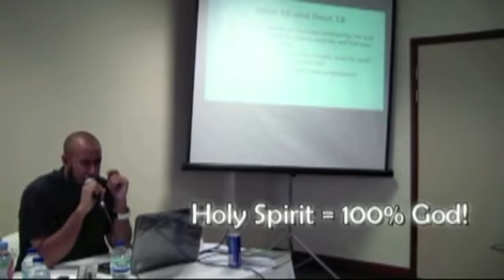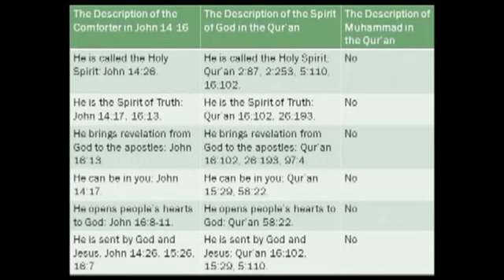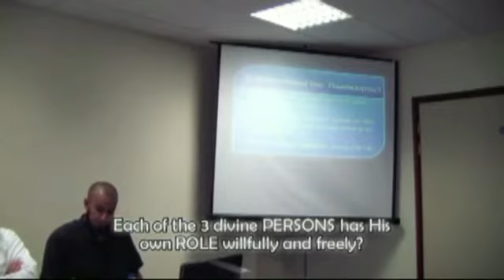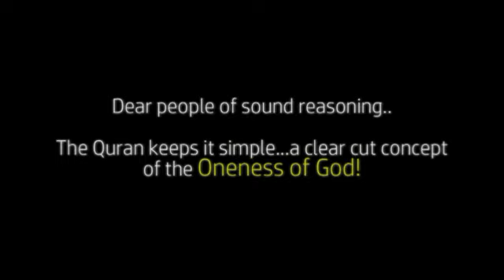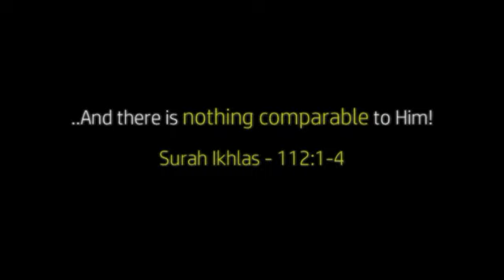John 16:13 - Holy Spirit DOES NOT speak on his OWN authority - Christian Apologists GRILLED!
Related video from this Channel: (Zakir Hussain CORNERS James White - Does the HOLY SPIRIT speak on His OWN AUTHORITY? (The Comforter))

John 16:13 Howbeit when he, the aSpirit of truth, is come, he will bguide you into all ctruth: for he shall not speak of himself; but whatsoever he shall hear, that shall he speak: and he will dshew you things to come.

Read also:
(for Christian commentaries on this verse)